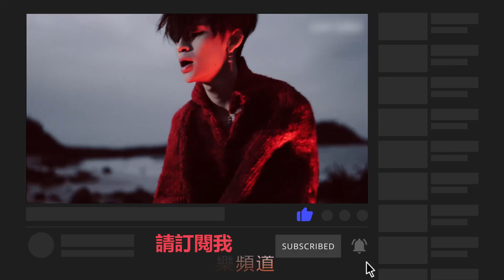這就是內娛男團唱歌水平？誰唱功最強？时代少年团 时代少年团舞台 蔡徐坤#蔡徐坤唱歌 尤长靖 马嘉祺 宋亚轩 刘宇 周震南 R1SE INTO1 NPC 张真源 高卿尘 林墨 伯远 赵磊【小星娛樂】